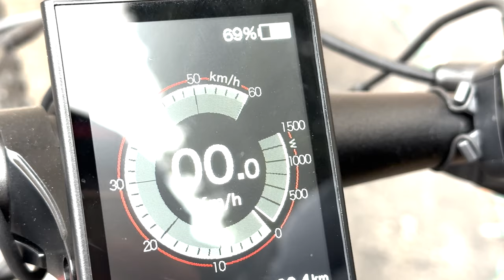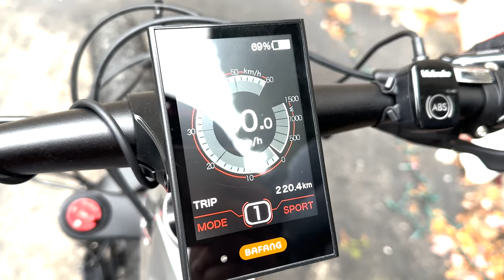Nireeka Revenant POV Vs. Nireeka Prime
Nireeka Revenant
1000W Motor
840Wh Battery
Deore Groupset
ABS